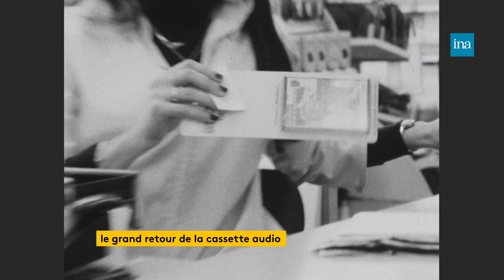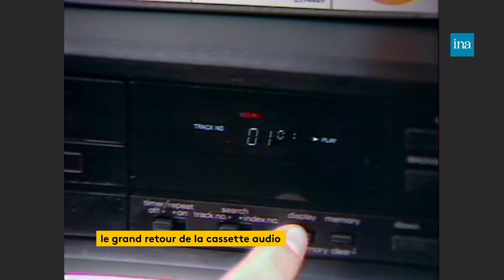Le grand retour de la cassette audio | Franceinfo INA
Vous en avez peut-être une qui traîne au fond de votre tiroir. La cassette audio. Elle fait son retour en France. La maison de disques Universal a même réédité des compilations de chansons françaises en K7. Ce support est apparu dans les années 60 en France et il a connu un franc succès.

Jérémie Gapin.